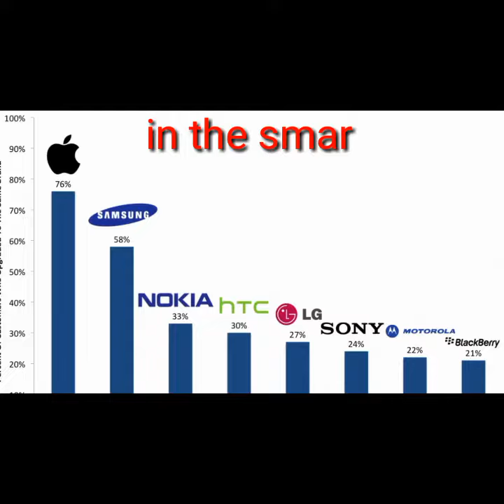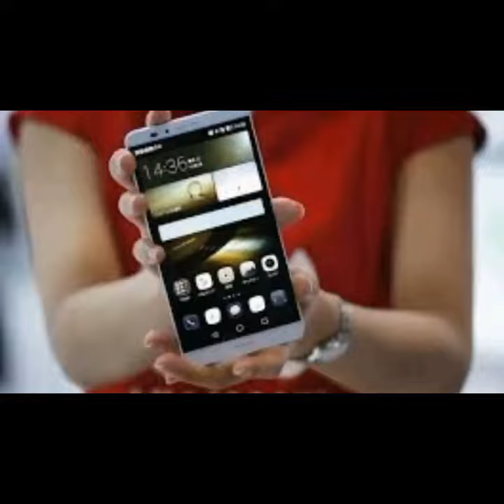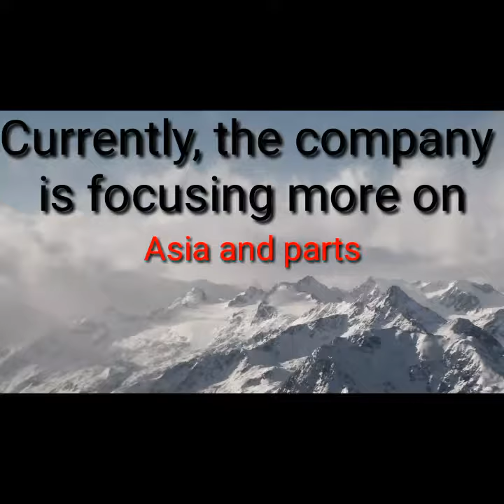Top 5 largest mobile company in 2018 aug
WORLD TOP 5 LARGEST COMPANIES
1.SAMSUNG
2.APPLE
3.HUAWEI
4.OPPO
5.VIVO